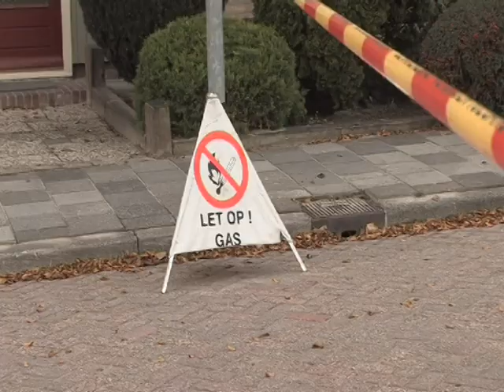2009 10 28 gaslek Hoogkerk